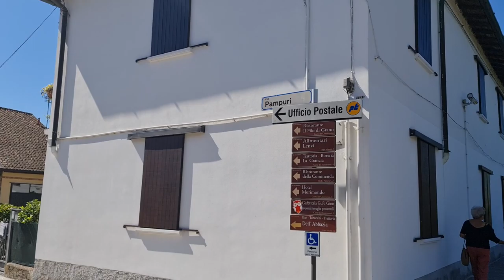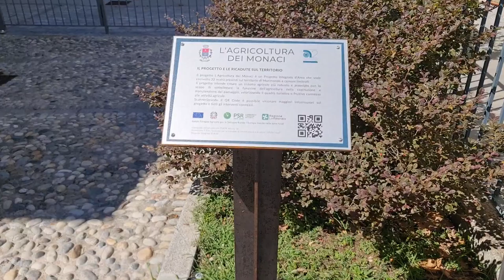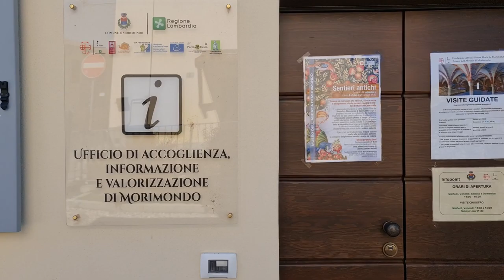2022 07 31 ore 11 09 06 Morimondo 2 (vicino all'Abbazia cistercense)